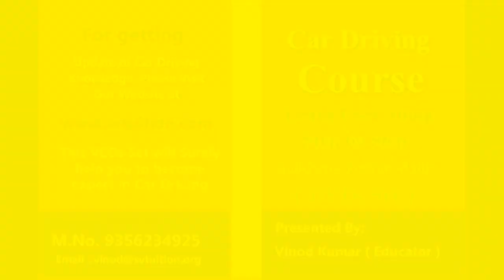Do not list Before Starting a Car | Hindi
Here is my Do not list Before Starting a Car.
1. Do not wear chaapal for driving car.
2. Do not close the right and left merrror of car.
3. Do not keep in gear.

Please comment if you you have good do not list before starting a car.